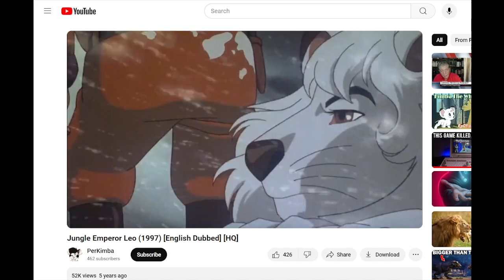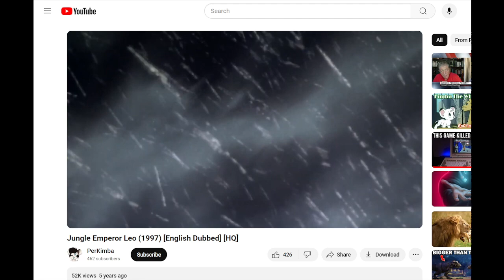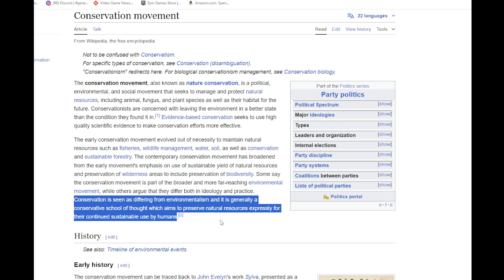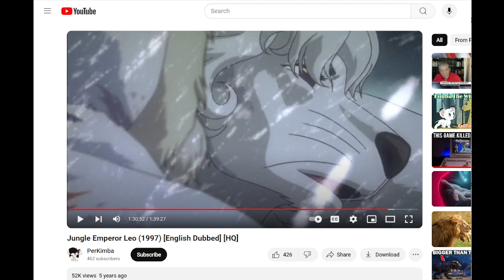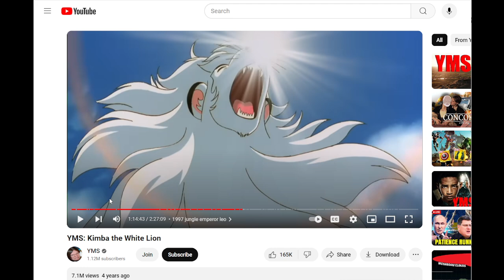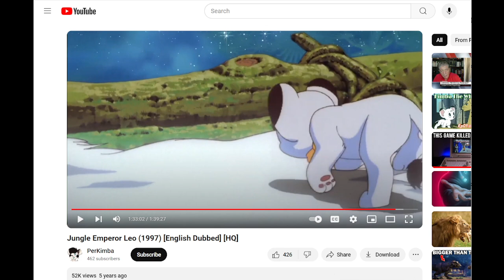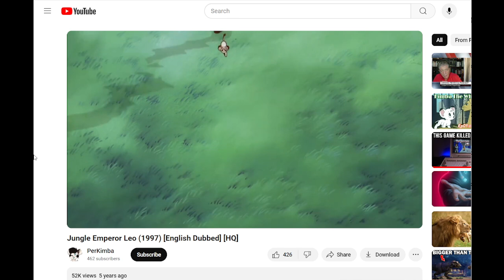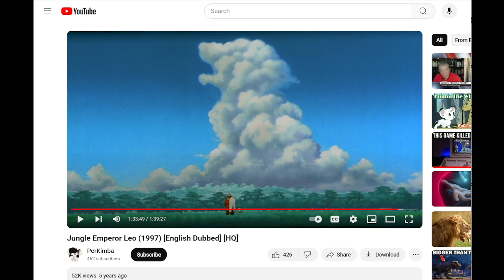Kimba the White Lion is TRASH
Would you allow someone to eat your father's flesh and clothe themselves in his dead corpse? According to Jungle Emperor Leo, the moral answer is... YES.